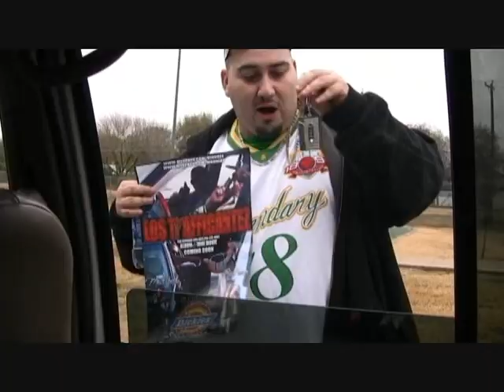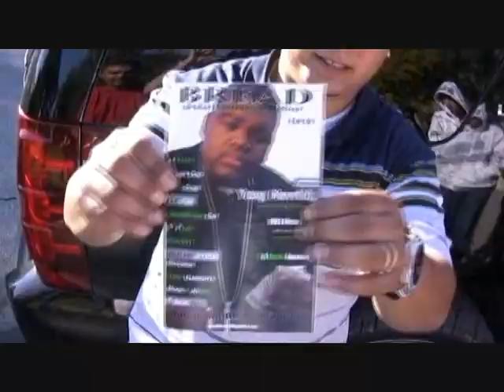OFFICIAL 210 UNDERGROUND CYPHER SAN ANTONIO TEXAS LATIN MIC PASS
official 210 underground cypher click (mic pass) directed by. Mr. Irok featuring sum of the best undergound artist in san antonio texas. big kree and mr.uniko de los trafficantez of dmk/lsd records mr. j of pure product ent mr.irok of twice the power chico brown of steddy feddy ent namik of sunset ent big tex chris b of lene town ent core of gameface ent lorenzo da villian of 35 south ent blunsta and pancho of playa profit records mark g of goodfella music